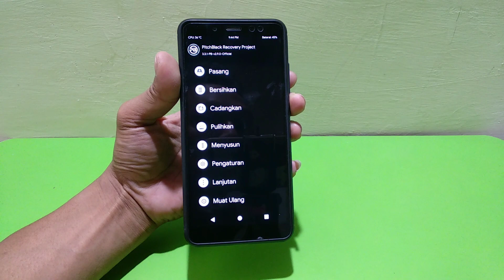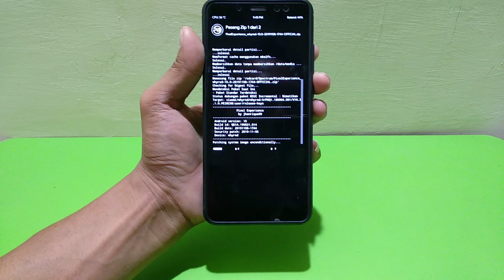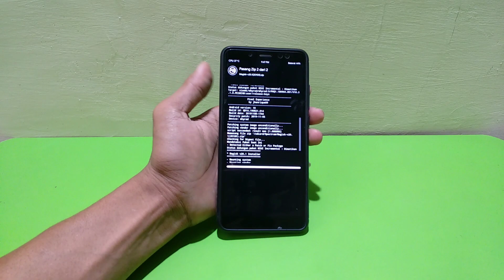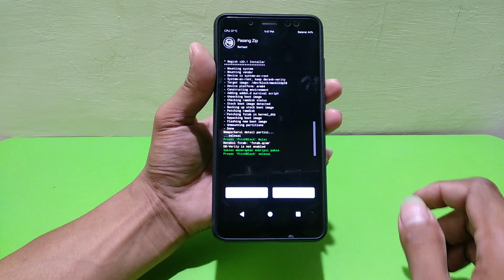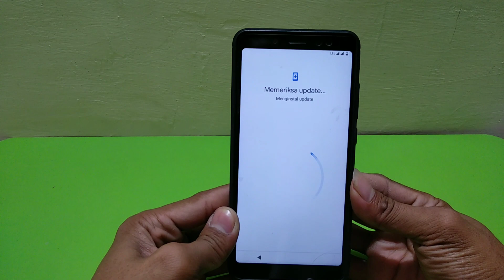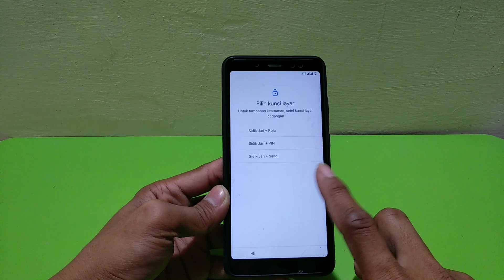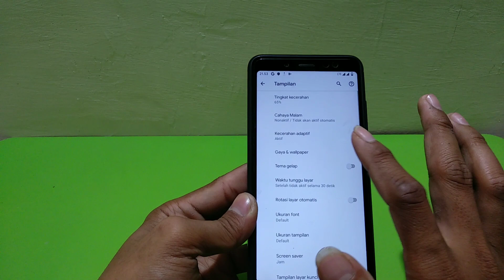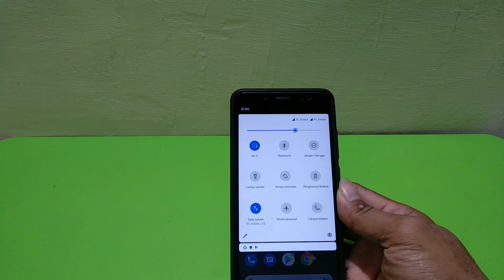ROM PIXEL EXPERIENCE ANDROID 10 XIAOMI REDMI NOTE 5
Rom google pixel experience android 10 by jhenrique ini bs dbilang Smooth & Sudah include Gapps mgk kekurangannya cm masih minim Custom.